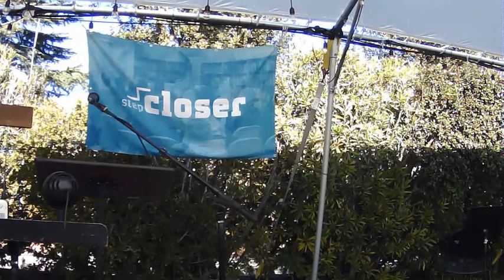Step Closer 11/28/21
Speaker: Bruce Maez